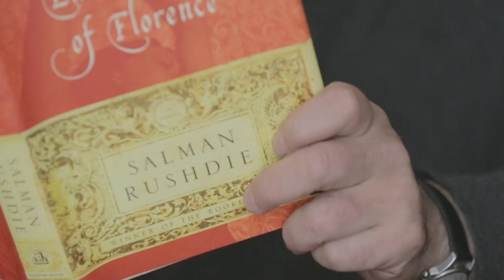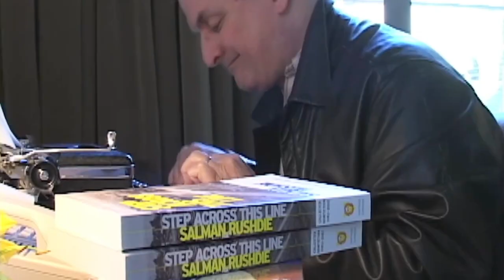Salman Rushdie: PEN America's Centenary Courage Award Winner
Salman Rushdie was awarded PEN America's Centenary Courage Award at the 2023 PEN America Literary Gala.

After the Fatwa that called for his assassination in 1989, Rushdie became an outspoken proponent of free speech and a president of PEN America. Not even the physical attack of 2022 could still the voice of Salman Rushdie.